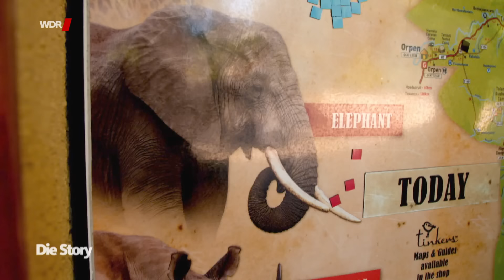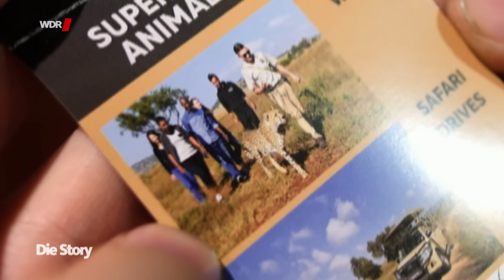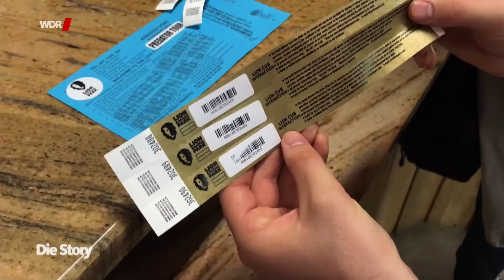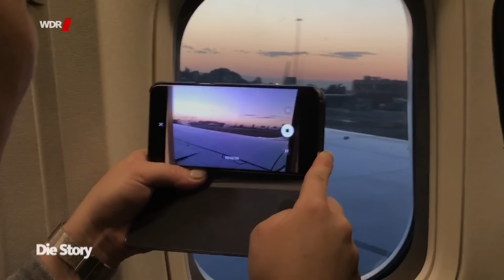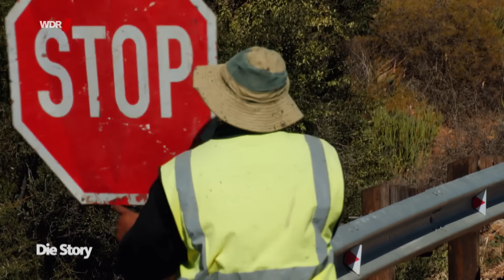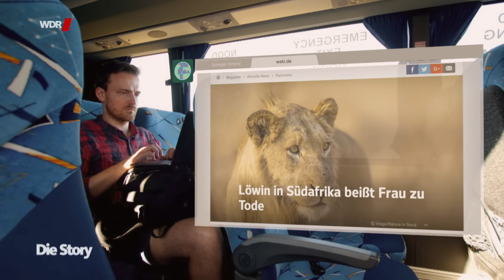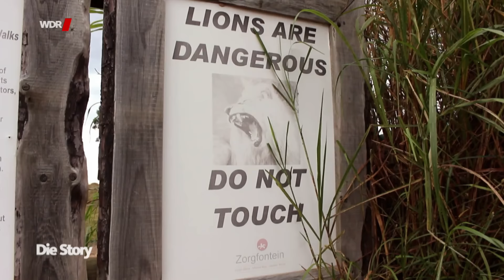Löwen schießen für 20.000 Euro - Jagdtouristen in Südafrika | WDR Doku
"Sie können hier alles schießen, was Sie wollen. Aber einen Löwen zu schießen, dauert seine Zeit“, erklärt Stan Burger, Jäger und ehemaliger Präsident des südafrikanischen Jägerverbands. Doch diese Zeit haben Jagdtouristen nicht. Sie wollen schnell zu ihrer Trophäe kommen. Sie wollen ihren Löwen in ein, zwei Tagen schießen. Darum hat sich um diesen Wunsch ein richtiges Geschäftsmodell gebildet: Erst werden Löwenbabys gezüchtet und früh von ihrer Mutter getrennt. Diese Löwenbabys werden auf Farmen zum Streicheln für Safari-Touristen bereitgestellt. Sind die Löwen älter, stehen sie als Ware für Jagdtouristen zur Verfügung. Von diesem Geschäft mit den Löwen bekommt der Safari-Tourist nichts mit. Ihm wird in seinem Urlaub verkauft, dass er wilde Tiere sieht, das perfekte Foto von Sonnenuntergängen und Abenteuer bekommt.

Ein Film für Die Story von Daniel Rosenkranz und Jan Koch.